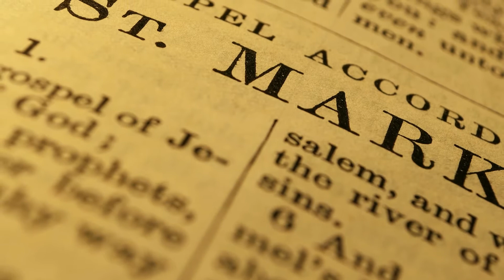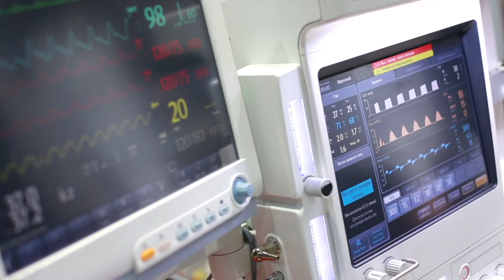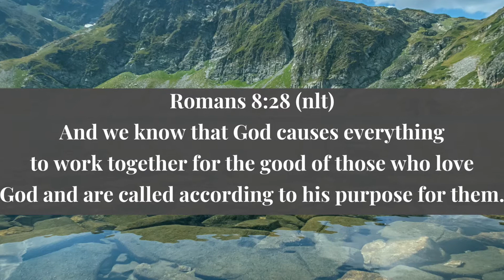Good Friday - Why is it good?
Today we remember the sacrifice of Jesus on the cross.